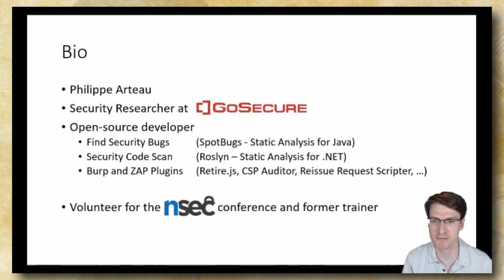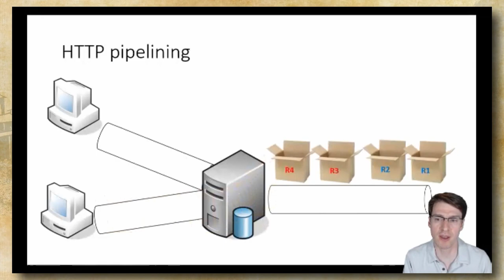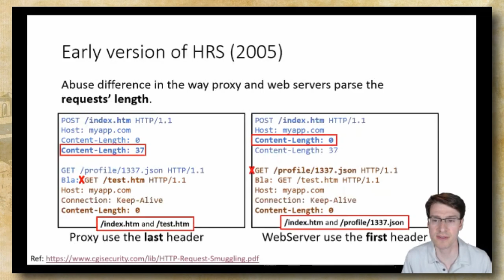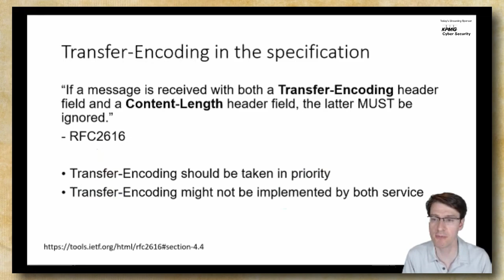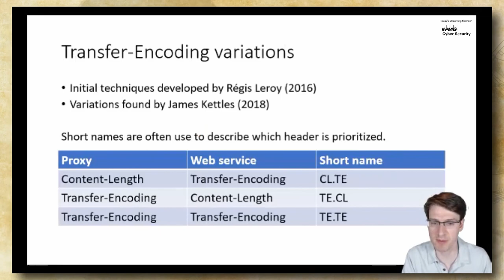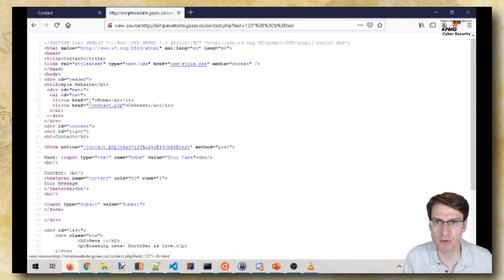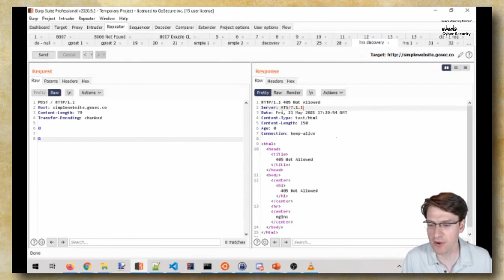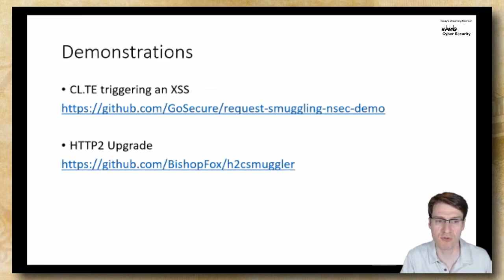NSEC2021 - Philippe Arteau - Request Smuggling 101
This presentation provides an overview of the latest research on HTTP Request Smuggling (HRS), an attack abusing inconsistencies between the interpretation of requests’ ending by HTTP request parsers. The attack occurs when, for the same stream, the proxy component sees one request while the web backend component sees two distinct requests. The most common risks will be presented, along with a set of payload variations and a live attack demonstration.

Load balancers and proxies, such as HAProxy, Varnish, Squid and Nginx, play a crucial role in website performance, and they all have different HTTP protocol parser implemented. HTTP Request Smuggling (HRS) is an attack abusing inconsistencies between the interpretation of requests’ ending by HTTP request parsers. What might be considered the end of one request for your load balancer might not be considered as such by your web server.

In this presentation, we will see how an attacker can abuse several vulnerable configurations. HTTP Request Smuggling (HRS) enable multiple attack vectors, including cache poisoning, credential hijacking, URL filtering bypass, open-redirect and persistent XSS. For each of these vectors, a payload will be showcased and explained in-depth. Also, a live demonstration will be made to see the vulnerability in-action. Aside from exploitation, we will show how developers and system administrators can detect such faulty configurations using automated tools.

By the end of this talk, security enthusiasts from any level will have solid foundations to mitigate request smuggling, a vulnerability that has greatly evolved in the past 15 years.

Philippe is a security researcher working for GoSecure. His research is focused on Web application security. His past work experience includes pentesting, secure code review and software development. He is the author of the widely used Java static analysis tool OWASP Find Security Bugs (FSB). He is also a contributor to the static analysis tool for .NET called Security Code Scan. He built many plugins for Burp and ZAP proxy tools: Retire.js, Reissue Request Scripter, CSP Auditor and many others. Philippe has presented at several conferences including Black Hat Arsenal, SecTor, AppSec USA, ATLSecCon, NorthSec, and 44CON.